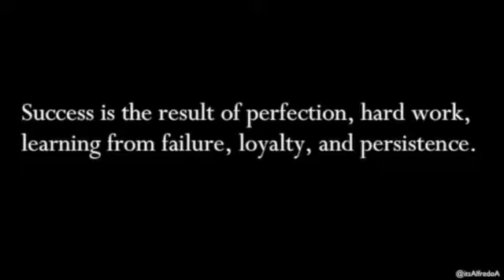Sabrina's (Brie Cheese) Senior Day SD 480p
The Shipley School Varsity Track Team Celebrates Sabrina Imes Class of 2022.  Specialities include: Long Jump (school record), Triple Jump (school Record), 55m (school record), 200m (school record) 400m (school record)